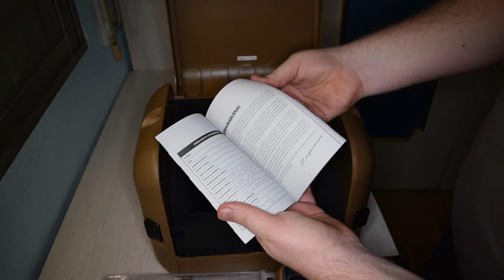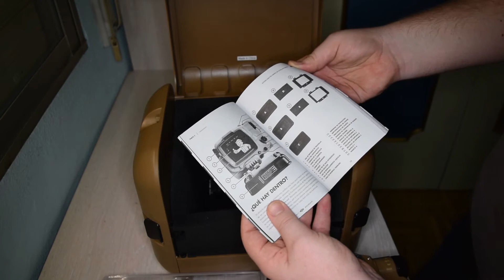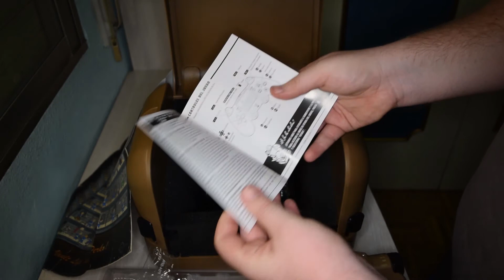FALLOUT 4 PIP-BOY EDITION I UNBOXING en Español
¡Qué pasa petardos! Hoy os traigo un nuevo unboxing .